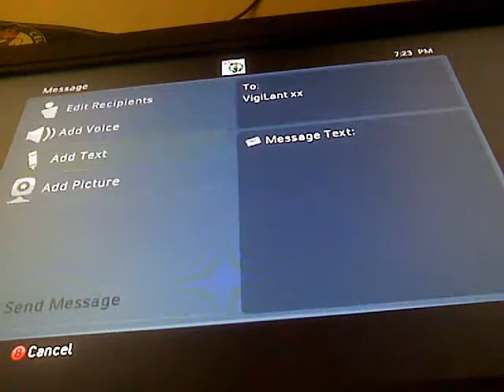gb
he didnt turn join in progress off and someone joined the game so i get the win